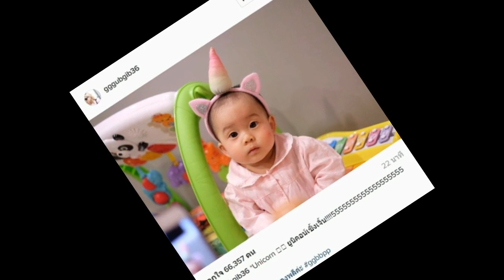“กุ๊บกิ๊บ” เผย “เป่าเปา” เป็นยูนิคอร์น แต่เป็นยูนิคอร์นชนิดนี้ ถึงกับลั่น!! 555